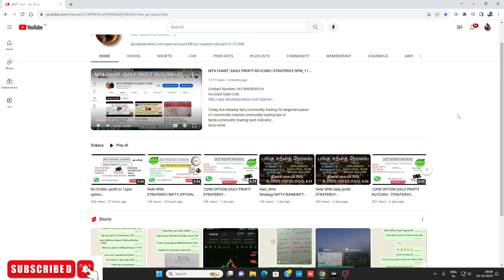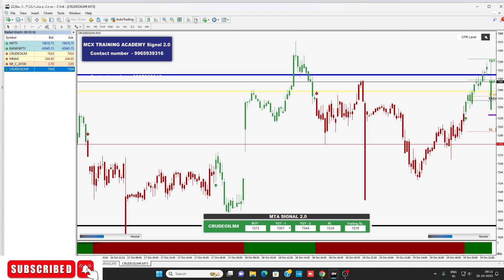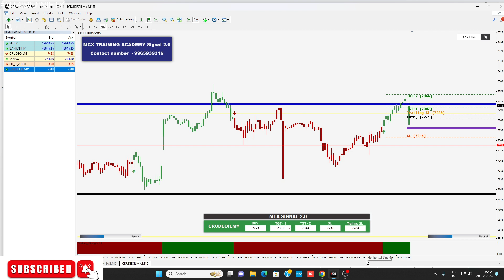9AM-5PM STRATERGY/DAILY INTRADAY PROFIT/NIFTY OPTION/BANKNIFTY/NG/CRUDEOIL LIVE INTRADAY TRICKS